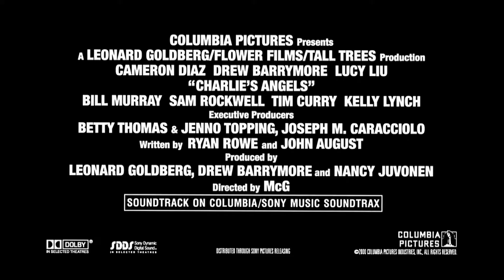Charlie's Angels - Trailer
Charlie's Angels (2000) filmed at LA Center Studios in Los Angeles, CA